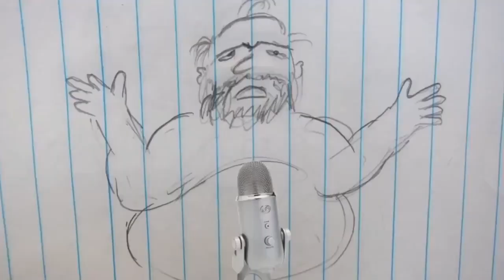Jonah Williams' knee is WHAT?!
Dadio and John talk about the big right tackle's return to the practice field and his bold statement about his strapped-down knee.